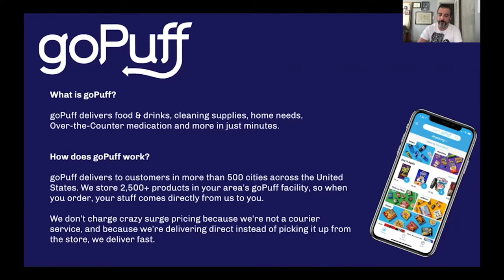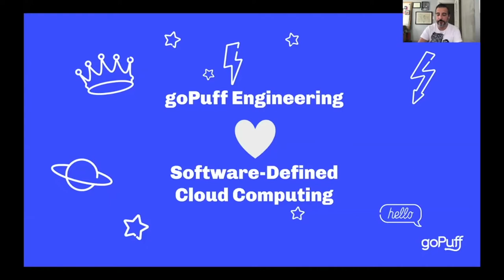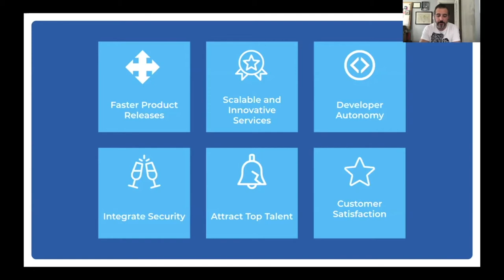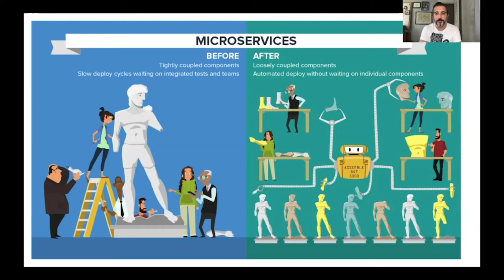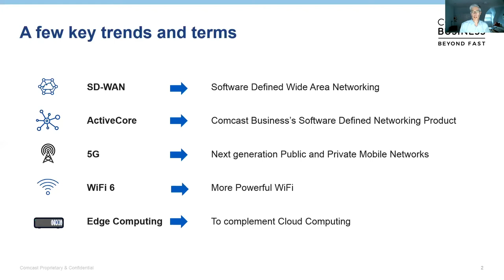Ubiquitous Connectivity: A Conversation with GoPuff and Comcast Business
Hear about the technology enabling GoPuff's success.